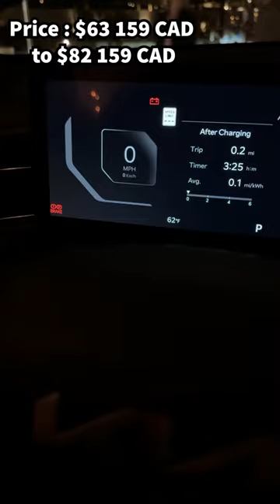KIA EV9 : A new electric flagship!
We're driving the Kia EV9, the brand's first electric SUV with 3 rows of seats! With a range of 370 km to 489 km, a unique style, a luxurious interior, and a hefty price tag ? The base MSRP is $63,159 CAD, going up to $82,159 CAD for the fully equipped version. What are your questions about this family-friendly electric SUV for us to answer in our upcoming video?